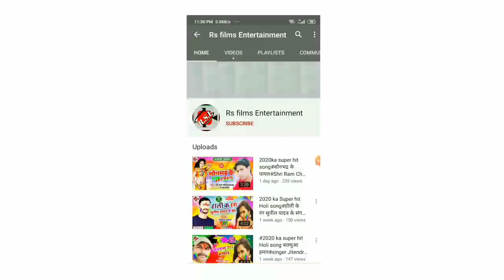2020का हिटलर सांग इसके आगे सब फेल#तोहसे ब्याह होई जहियाsinger Anshu Raja ka super hit song 2020#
Song, tohshe beyh Hui jhaiya

Singer, Anshu Raja

Nirmata. Raja Santosh Singh

music directo, DJ Anup kushvaha

Geetkar,

director, Santosh raja

maynegar.ajay Singh

Recarding.  Sapna recording studio Rawrtasganj Sonbhadra Uttar Pradesh

Leval-.Rs Films Entertainment__________

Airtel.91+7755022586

For-Trade Inquiring ..9554693392.9628295429.